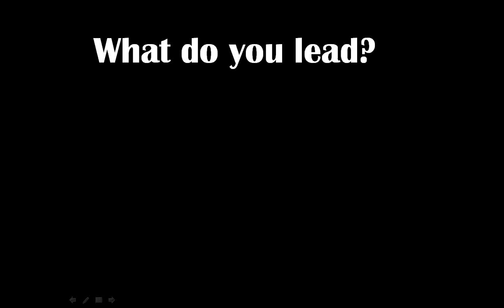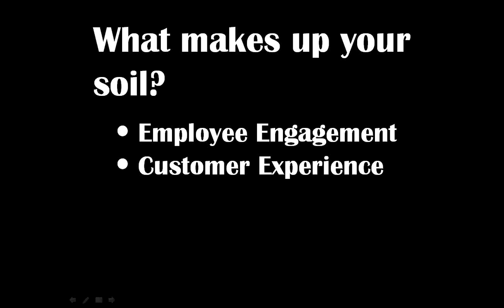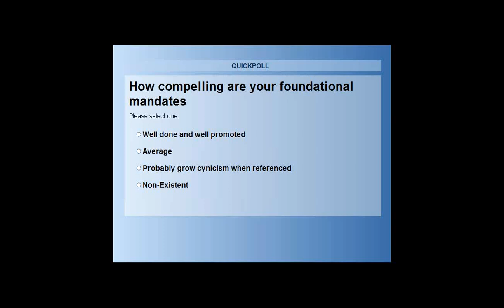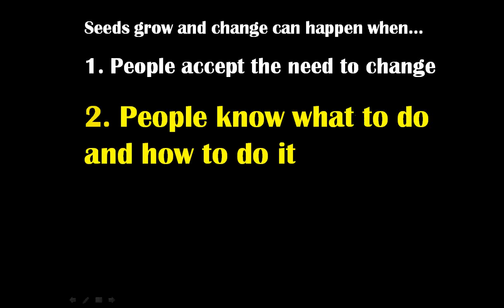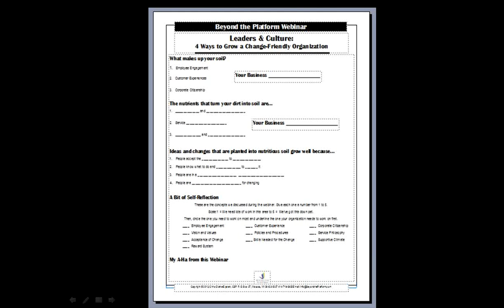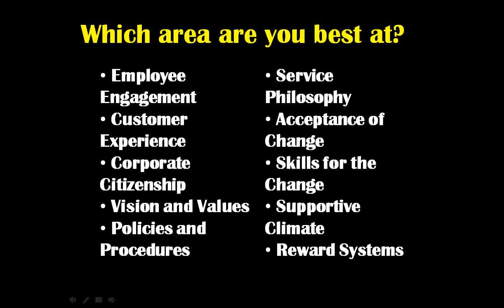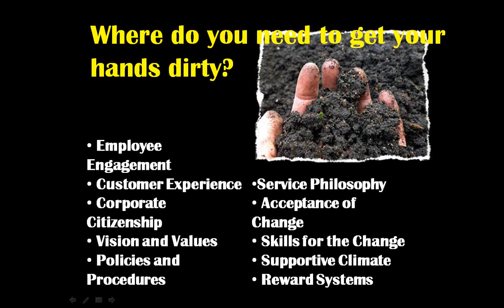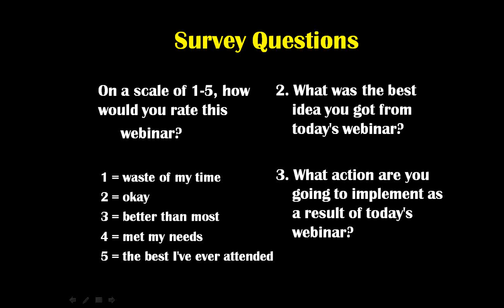Leaders and Culture: 4 Ways to Grow a Change-Friendly Organization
Got great ideas? Run into problems implementing them? Focusing on just a change, no matter how good that change might be, without tending to the environment it's being planted in, is a plan for failure. Just as a gardener prepares the soil, effective leaders spend as much, if not more, time creating a change-receptive culture. During this practical-idea filled webinar, you'll learn where and how to focus your attention so that your change initiatives take root, grow and, flourish.

As a result of applying the principles and skills presented, you will be able to:
• Identify the 4 characteristics of a Change-Friendly Culture • Recognize how you might be generating resistance to the very changes you're initiating
• Determine where you need to focus your attention for the best results

The focus and ideas presented during this webinar will be helpful to formal and informal leaders in organizations large and small, profit or non-profit.